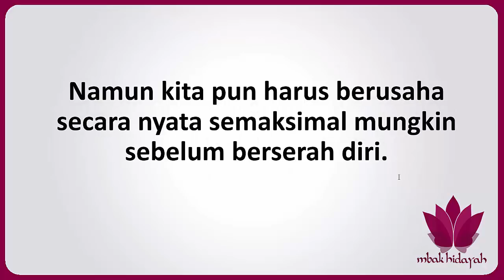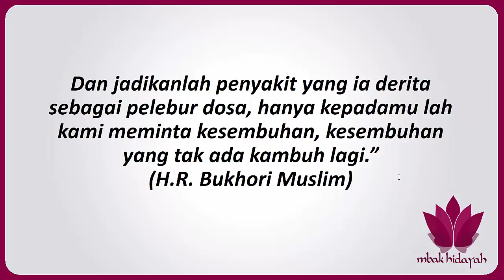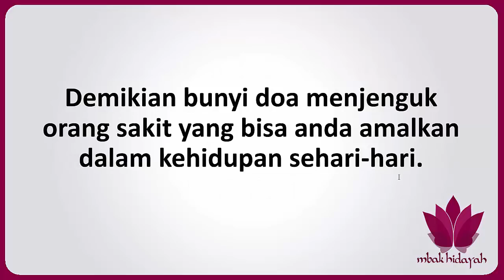Doa menjenguk orang sakit sesuai sunah rasul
Dengan Doa menjenguk orang sakit ini maka penyakit akan segera diangkat oleh Allah dan mendapatkan kesembuhan. Doa Menjenguk Orang Sakit Sesuai Sunnah Rasulullah merupakan adab penting dalam menjenguk orang sakit.

Info lebih lanjut klik disini atau hubungi 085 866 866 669